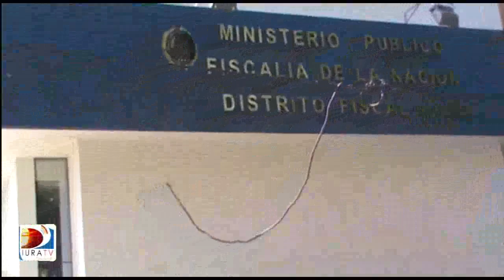Comuneros denuncian irregularidades dentro de directiva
Sunarp reconoció directiva sin la mayoría de votos.